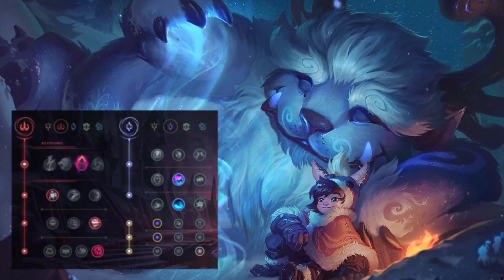THE RETURN OF AP NUNU (R = ONESHOT)